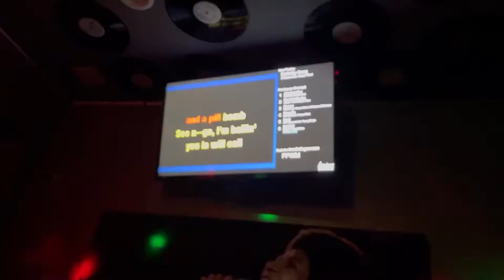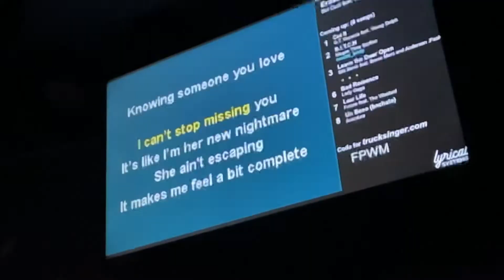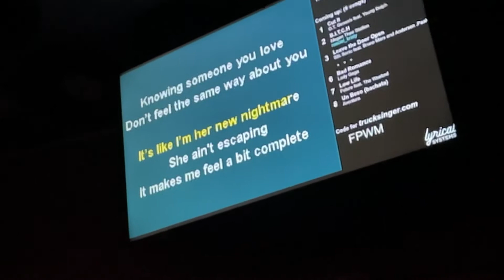Houston truck yard / karaoke 🎤